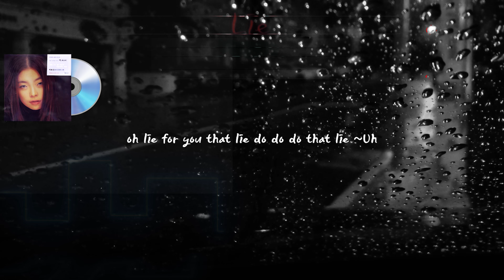박화요비 - Lie (가사수정,가사첨부,with lyrics)